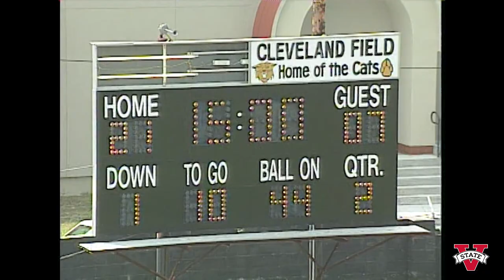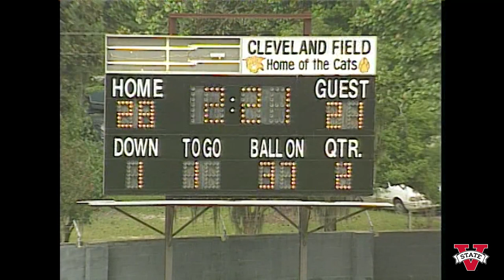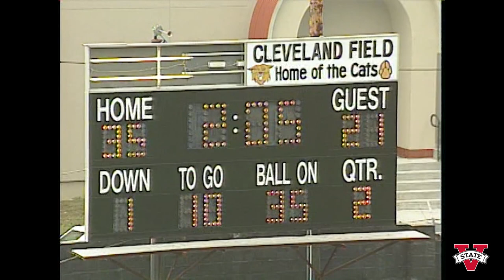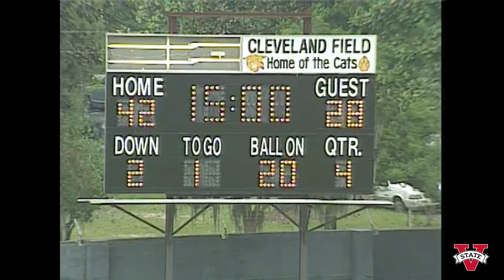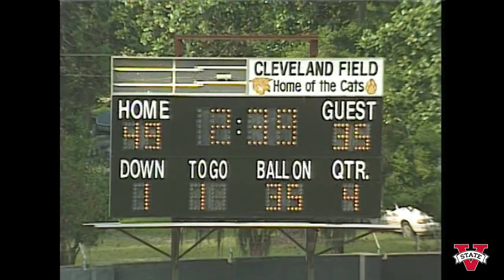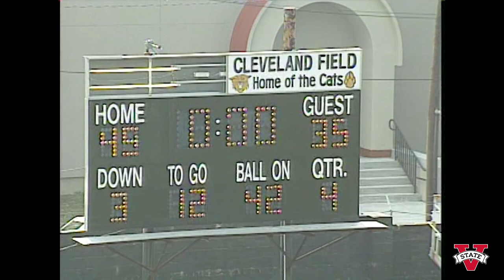Valdosta State Blazer Football vs. Truman State University, September 7, 1996. Game 2.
Valdosta State University Blazers vs. Truman State University Bulldogs, football game, September 7, 1996. Bazemore-Hyder Stadium, Valdosta State University. Valdosta, Georgia. United States.

Digitized from DVD-R tape(s) D1349, D1350. Valdosta State University Archives and Special Collections: Video Collection, 2023.

UUID: F99365E6-C5BB-B195-4C71-46860AD0D4AE